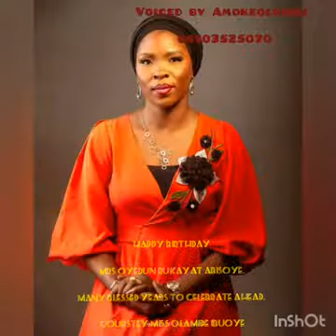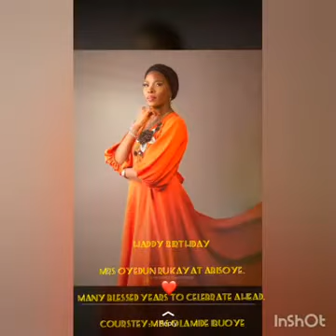Oriki offa/Ipetu Ijesha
Happy Birthday Mrs Oyedun Rukayat Abisoye, Continue to prosper and enjoy Allah's Grace in all you doing.